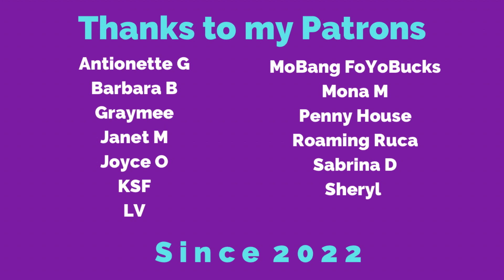Salida, Colorado. Pit Stop And Stay A While. My New Favorite! Touristy, But With Small Town Charm!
Hi, I’m Dani and I’m glad you’re here!

Today, we are in Salida, Colorado and I am loving it. I want to encourage everyone to go there!

Whether you're making a pit stop or looking for someplace to spend a week or two - give Salida a try!

XXOO,
Dani

New channel for deeper dive and spiritual journey stuff: DaniLivingFree